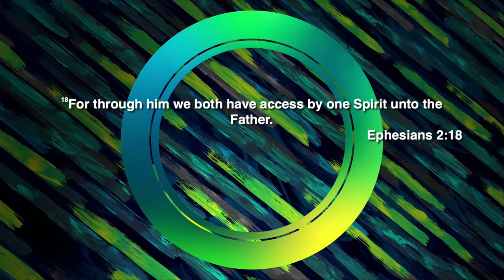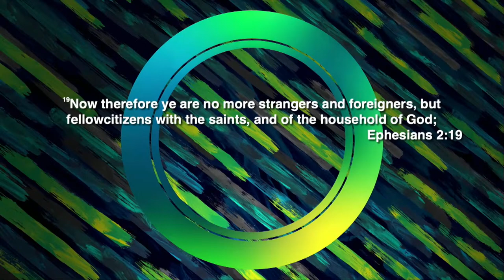Sunday Morning Worship Service "Living Holy in this World" 3.24.24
Welcome to our Sunday morning worship service! If you desire to give your offering online, copy and paste the link below into your web browser